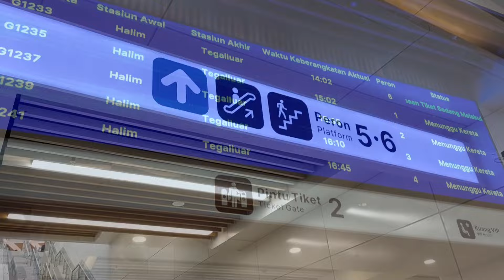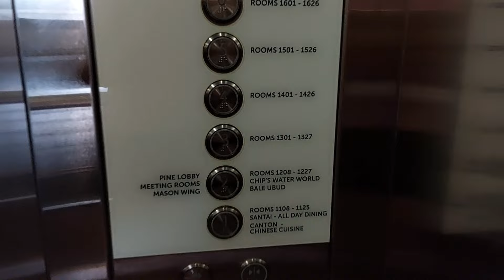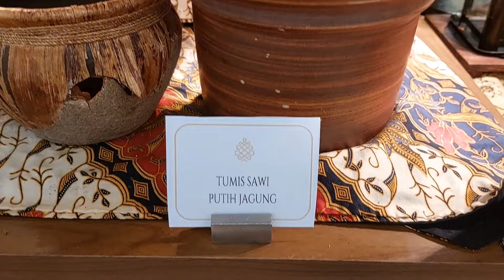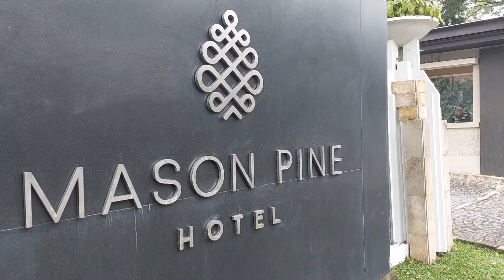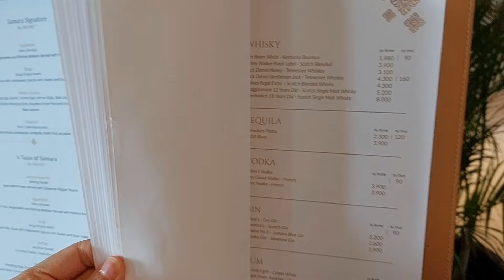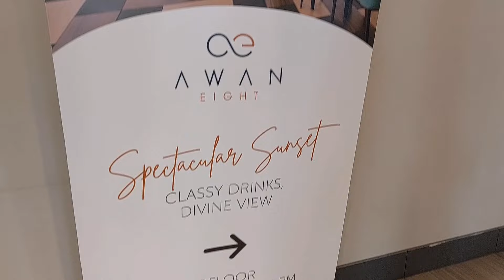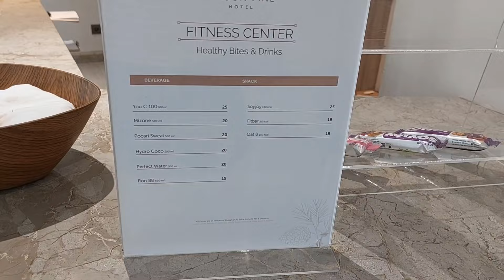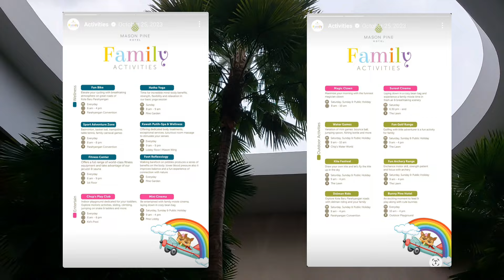MASON PINE, Super Gak Nyangka! Fasilitas & Aktivitas Segudang! Menu Andalan Breakfast nya Nagih!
(Doctor & co. Refreshing Moments)

Alamat : Jalan Raya Parahyangan Km 1.8, Kota Baru Parahyangan, Padalarang, Jawa Barat

Tempat wisata & kuliner yang dekat :
- Giggle Box (250 m)
- Ambrogio Patisserie (400 m)
- La Pantry (1.6 km)
- Baby Dutch Pancake (1.6 km)
- Gyumbox (1.7 km)
- Ikea (1.7 km)
- Simplisio Menya (1.8 km)
- Toyama (1.9 km)
- Bumi Hejo (2 km)
- Bale Pare (2.3 km)
- Puspa Iptek Sundial (2.4 km)
- Wahoo Waterworld (3.1 km) : terdapat paketan dengan hotel juga
- Tepi danau.id (3.1 km)
- Stasiun Whoosh Padalarang (4.2 km)
- Situ Ciburuy (7.8 km)
- Stone Garden (13 km)

Fasilitas & Aktivitas :
- Restoran : Santai - all day dining (breakfast), Samara - Indonesian dining, Awan Eight, Canton - Chinese cuisine
- The Peak connoisseurs
- Swimming pool
- Fitness center
- Kawah Putih (spa & wellness)
- Sport adventure zone
- Mason gallery
- Family Karaoke
- Shuttle Whoosh (untuk personal guest dengan reservasi terlebih dahulu)
- Mushola
- Parking area (outdoor)
- Chup's play club
- Mini cinema
- Foot reflexology
- Fun bike
- Delman ride
- Sunset cinema
- Hatha yoga
- Magic clown
- Bunny Pine Hotel
- Water games
- Fun golf range
- Fun archery range
- Kite festival
- Ice cream & cutton candy
- Tie dye T-shirt class
- Mason little chef (pizza party & sweet tooth session)
- Origami
- Colouring
- Clay creativity
- Face painting
- Jewelry making

Catatan : setiap fasilitas & aktivitas memiliki jadwal masing-masing, serta ada yang berbayar

Jika ada masukan dan ide destinasi wisata dan kuliner yang rekomen, Sobat Healthy dapat sharing dan menuliskannya pada kolom komentar di bawah.

Salam sehat,
Doctor & co.